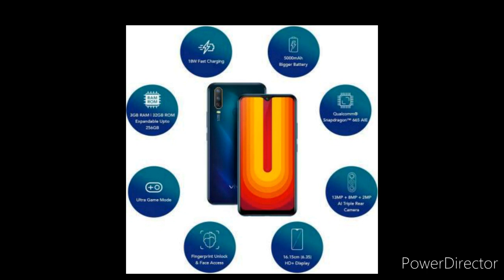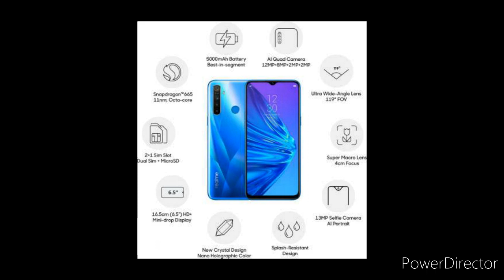5 best smart phone under $10000 that you should buy 2020......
Plz like this video and share and subscrihe our channel for latest video